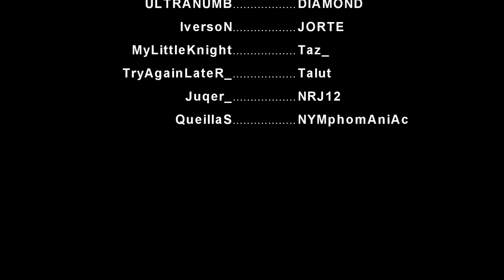HuuuuR1 Pk Trailer